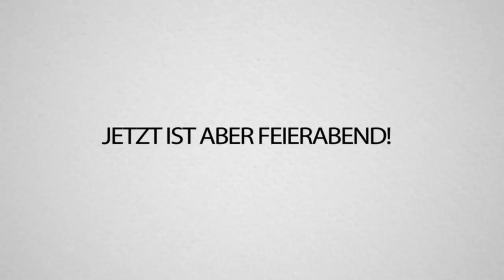Der EISERNE PAKT kämpft gegen STADT ROT!